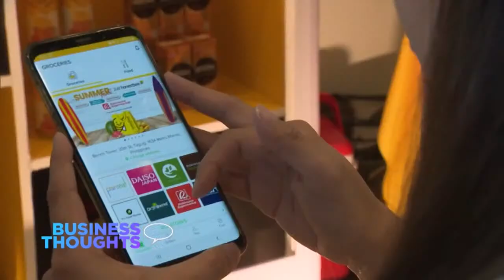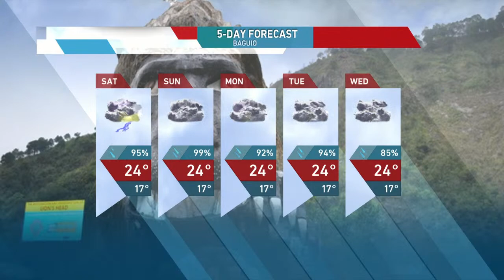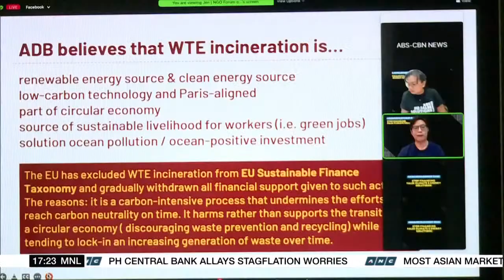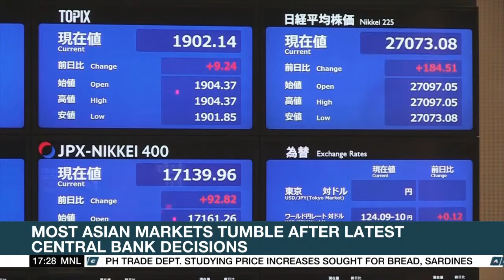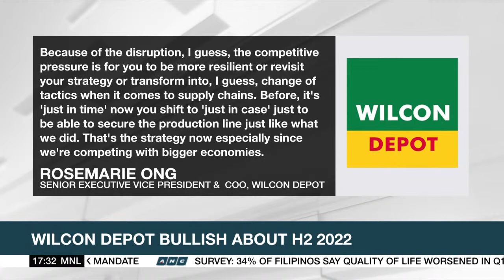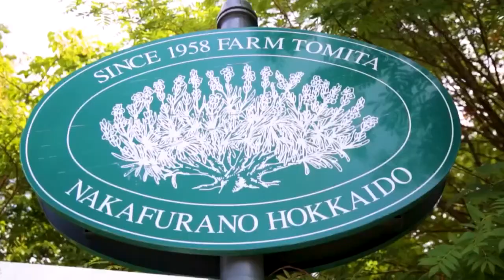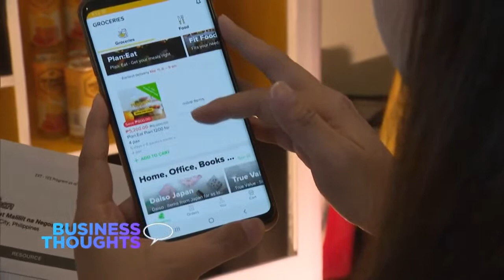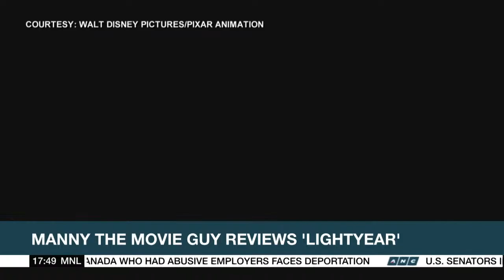Top Story | ANC (17 June 2022)